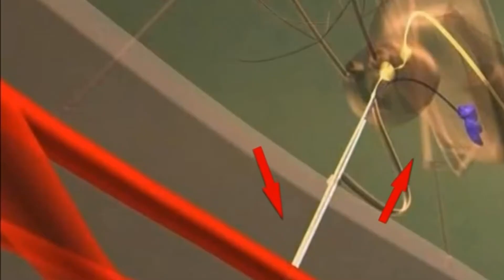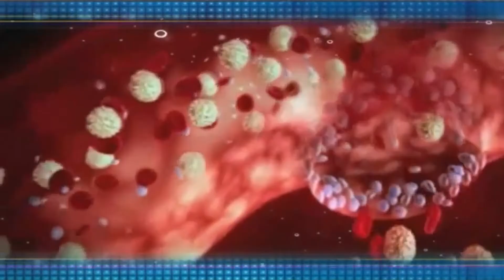Sivrisineğin Vücudundaki Üstün Özellikler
Az sonra sıradan küçük bir canlı gibi gözüken sivrisineğin, ne kadar büyük bir yaratılış delili olduğunu bir kez daha göreceksiniz!

Sanıldığının aksine, sivrisinekler kanla beslenmezler. Gıdalarını bitki özlerini yiyerek temin ederler. Erkek sivrisinekler ise yaşamları boyunca hiç kan emmezler. Sadece dişi sivrisinekler, yumurtlama döneminde yumurtalarının protein ihtiyacını karşılamak için kan emerler.

Sivrisineğin başının üst yanından iki anten çıkar. Bu antenler duyu hücrelerince zengin, çok hassas algılayıcılardır. Dişi sivrisineklerde, antenlerin arasında, kan emmek için kullandığı emme tüpü ya da diğer adıyla hortumu bulunur. Bu hortum basit yapıda bir hortum değildir. Çok özel bir kesme ve vakumlama mekanizmasının kılıfıdır.

Sivrisinek ısırdığında bu kılıf geriye doğru esner ve kesici mekanizma devreye girer. Bu mekanizma 6 parçadan oluşur. Bunlardan 4 tanesi kesici bıçaktır ve bu bıçaklar son derece keskindirler. Diğer iki parça ise birleşerek içi boş bir boru meydana getirir.

Sivrisinek bu boruyu kestiği dokunun içine sokar ve kanı emer.  Sivrisineğin iğnesinin en önemli özelliği belirli bir derinlikte eğilebilmesidir. Bu muhteşem özelliği sayesinde iğne deri altında kolaylıkla hareket eder. Böylece sivrisinek iğnesini damarca en zengin bölgeye ulaştırır.

Peki üzerimizde bir canlı bu işlemleri yaparken biz niye hiç hissetmeyiz? Çünkü sivrisinek mucizevi bir yolla onu fark etmemizi önler. Lokal anestezi yapar. Evet yanlış duymadınız. Lokal anestezi yapar. Nasıl mı?

Sivrisinek bir insanı ısırdığı anda, insan vücudunda savunma sistemi devreye girer ve o bölgede kanı durdurmak için gerekli bir enzim salgılanmaya başlar. Bu enzim aynı zamanda kanın pıhtılaşmasını sağlar. Kanda pıhtılaşma başlarsa bu durum sivrisineğin kan emişini imkansız hale getirecektir. Ama sivrisinek önlemini almıştır!

Küçücük bir canlı olmasına rağmen insan vücudundaki sistemleri biliyormuşçasına hareket eder ve bıçaklardan birinden yaranın içine bir sıvı enjekte eder. Bu sıvı dokuları uyuşturur ve kanın pıhtılaşmasını engeller. Sivrisineğin ısırdığı bölgenin daha sonra kaşıntı yapması ve şişmesinin nedeni bu sıvıdır. Bütün bu anlatılanlar saniyelerle ifade edilebilecek bir zaman diliminde olup biterken, insan kendisini bir sivrisineğin soktuğunun farkına bile varmaz.

Şimdi dikkat edin! Kanın pıhtılaşma gibi bir özelliği olduğunu sivrisinek nereden bilmektedir? Ameliyat öncesinde lokal anestezi yapmak insanın tıp bilimi yardımıyla geliştirdiği bir tekniktir. Peki sivrisinek bu ilme nasıl sahip olmuştur? Bu sıvıların laboratuvar şartlarında bile sentezlenmesi son derece güçken, sivrisinek bu sıvıya doğuştan nasıl sahip olmuştur?

1 cm'lik bir canlının, milimetrenin 10’da biri çapındaki borusunun içinde oldukça üstün bir mekanizma yerleştirilmiştir. Üstelik şimdiye kadar var olan ve şu anda yaşamaya devam eden trilyonlarca sivrisinekte bu sistemlerin ve bilgilerin var olması nasıl açıklanabilir?

Kuşkusuz cevap ortadadır. Sivrisinekleri hem insan bedeninin yapısını hem de sivrisineğin anatomisini en ince ayrıntısına kadar bilen ve bunlara hâkim olan Allah yaratmıştır.  Düşünen insanlar için tüm canlılar Allah'ın apaçık varlığının delilleriyle doludur.